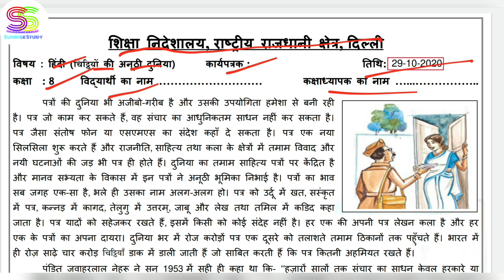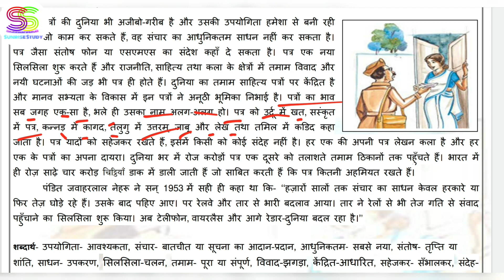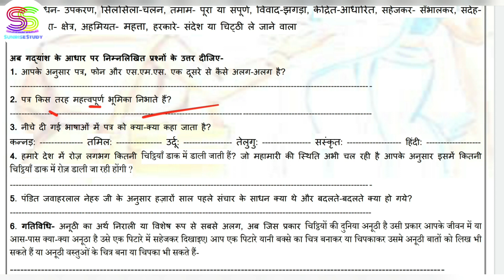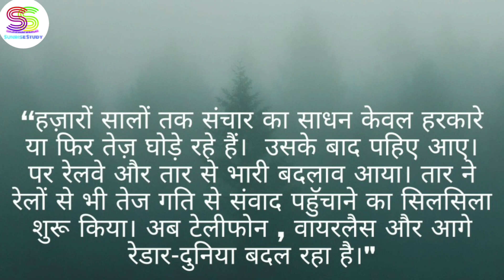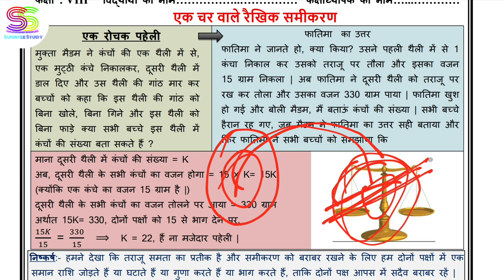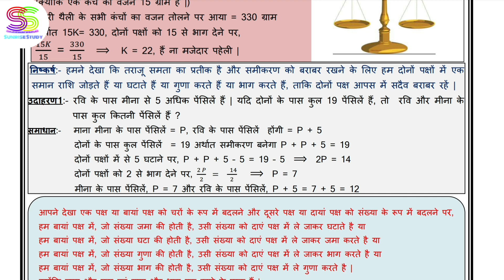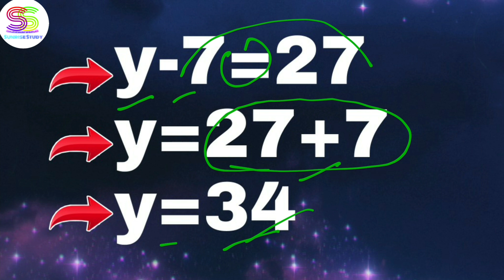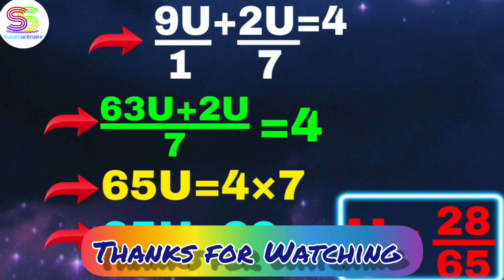Worksheet no. 10 Date 29-OCT-2020 Class 8 HINDI & MATHEMATICS ( HINDI MEDIUM) DOE CBSE